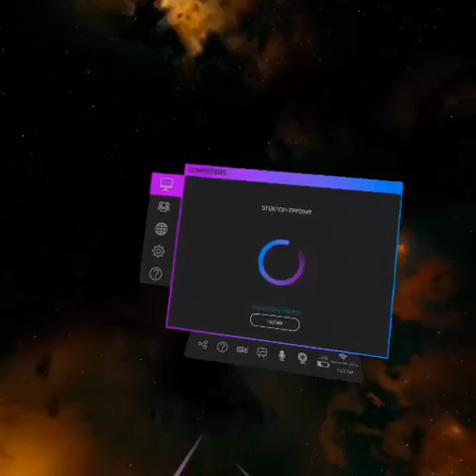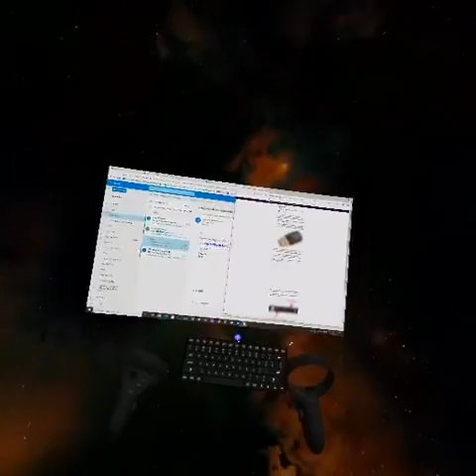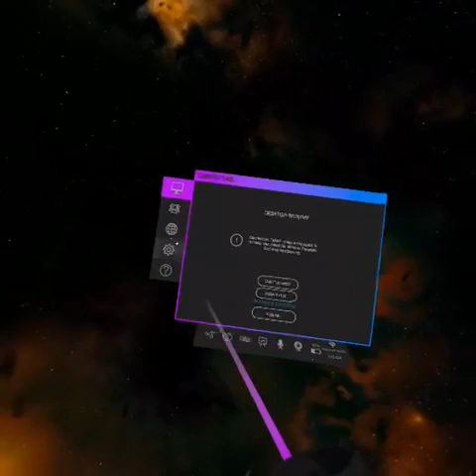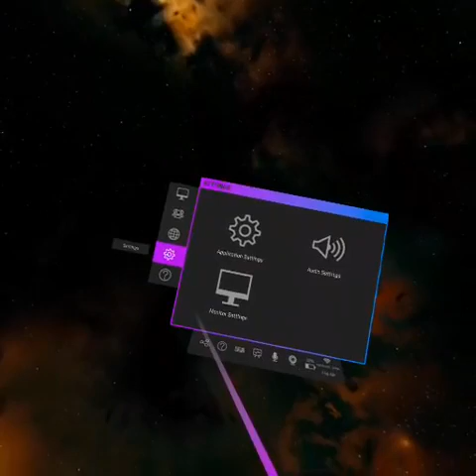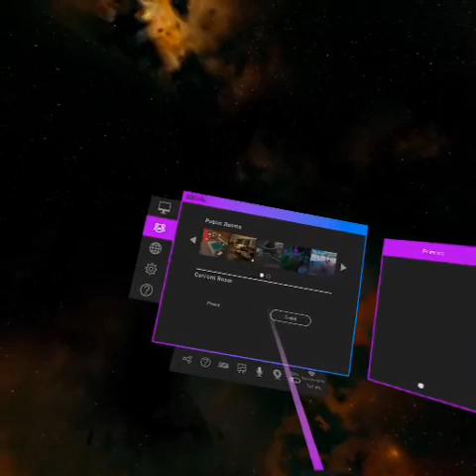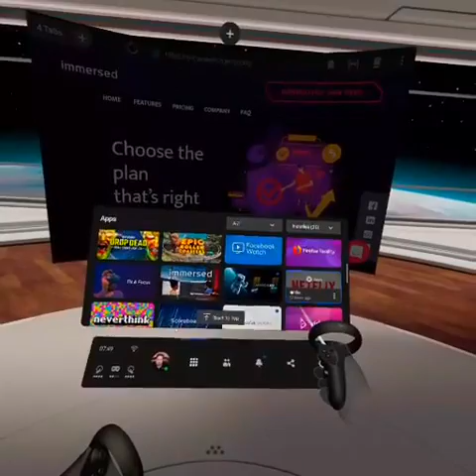me playing the game I thourt was a differnt game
play games travile the world fishing just basicaly haveing fun